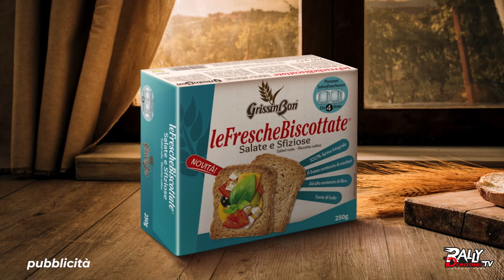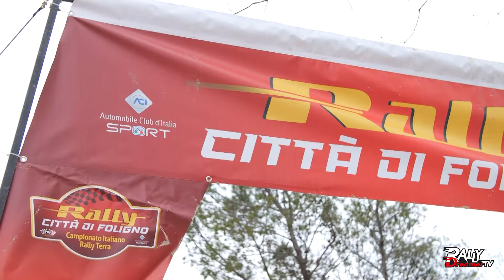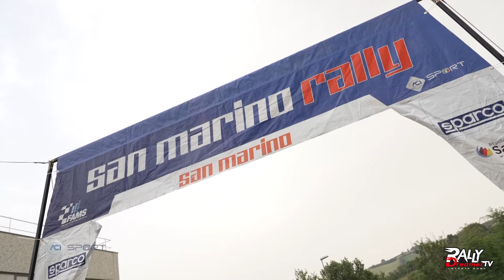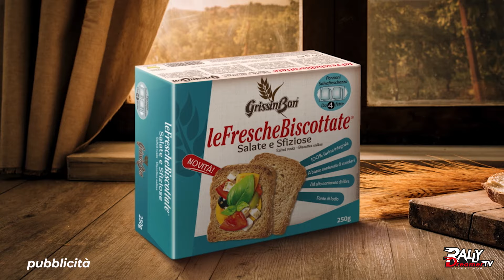Rally Dreamer Tv | #27 | Riepilogo CIRT, Tommaso Ciuffi e Nicolò Ardizzone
🚨 27° APPUNTAMENTO RALLY DREAMER TV 2024 🚨

🎙️ Conducono : Alice Brivio e Mirco Tognarini.

Rally Dreamer Tv è tornato e lo fa in compagnia di tanti argomenti.
In questo ventisettesimo appuntamento faremo un riepilogo del CIRT in compagnia di Tommaso Ciuffi e saremo nuovamente insieme a Nicolo Ardizzone.
Cosa è successo?? Non perderti l'appuntamento per scoprirlo insieme a noi!!

IN ONDA OGNI SETTIMANA SU SPORTITALIA, CANALE 60 DEL DIGITALE TERRESTRE